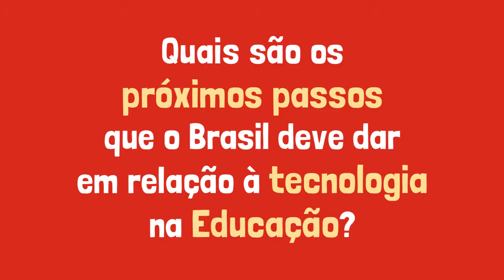Daniel Liebert e as possibilidades da tecnologia no avanço da Educação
Daniel Liebert, criador do portal de estudo Stoodi, falou sobre o uso da tecnologia como possibilidade para o ensino e aprendizagem no 6º Happy Hour da Educação.